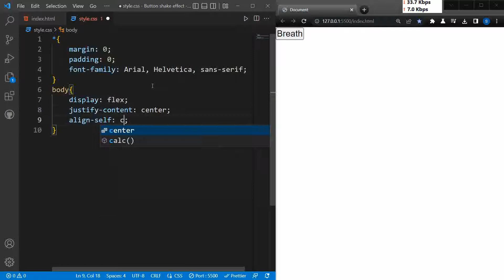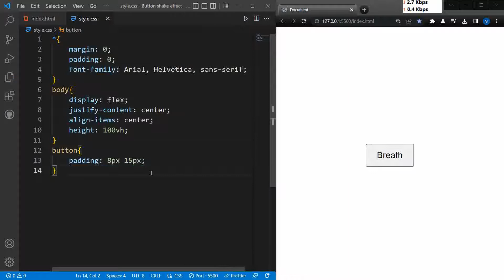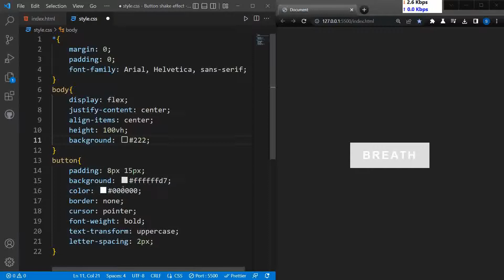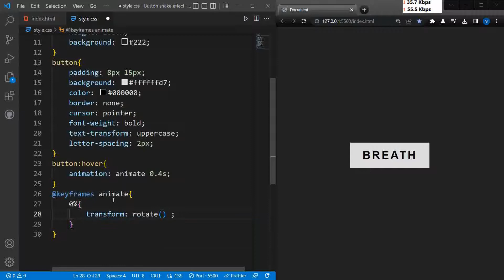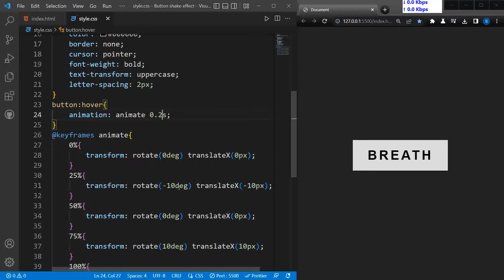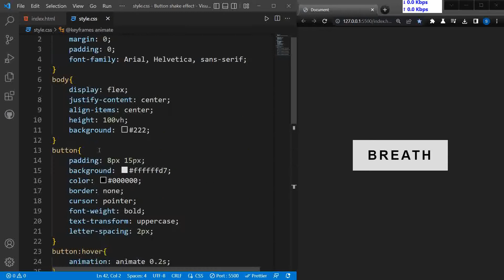Make Button Shake on Clicking with HTML & CSS Only | CSS Tutorial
Make interactive button that when hovered shakes or moves. To accomplish it I have used animation property of css.
This shaking effect can be added on error buttons or after click to improve user's experience.

TIMESTAMPS
0:00 Intro
0:05 HTML Part
0:35 CSS Part
3:12 Add Keyframes
5:17 Preview

This channel shares Frontend tips and tutorials, around HTML5, CSS3 & JavaScript.
Most of these videos are mainly focused on web development and web designing.

Good Day❤❤